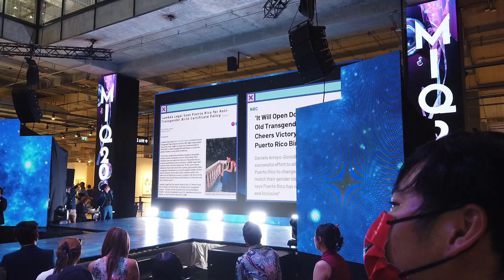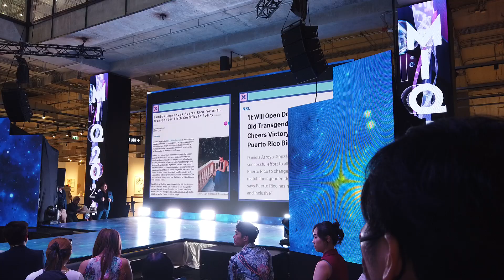Puerto Rican Model in Thailand Miss Queen International | Daniela Arroyo Gonzalez | Puerto Rico